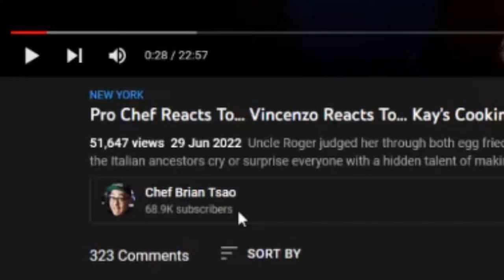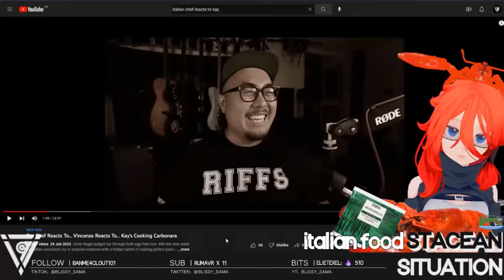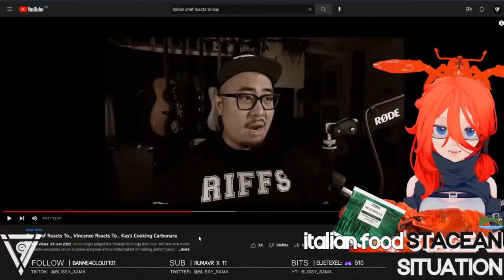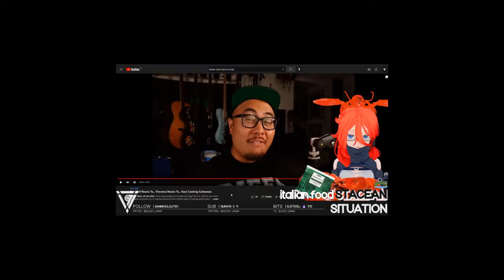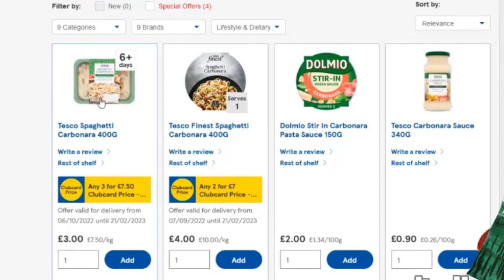Person who Belongs in a Coal Mine Reacts to Pro Chef Reacts to Vincenzo Reacts to Kays Cooking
I just thought it would be funny to be four layers of reactions deep tbh, especially considering how mad Vincenzo got. He really can't turn off "pro chef" mode can he?

Lemme just go get some guanciale to put in the carbonara from down Tesco innit.

Recorded live on my twitch. Oh look theres a link right down there.

➤ Outro: Jahzzar - I Saw You On TV (betterwithmusic.com) CC-BY-SA